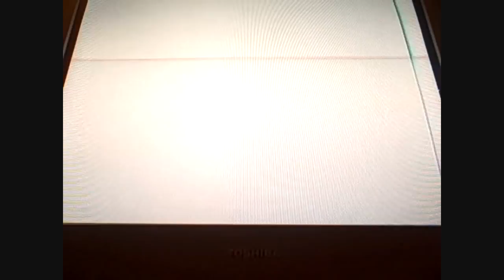Naruto GNT EX 3 - Kakashi and Gai vs Itachi and Kisame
Requested by KillaPoser44